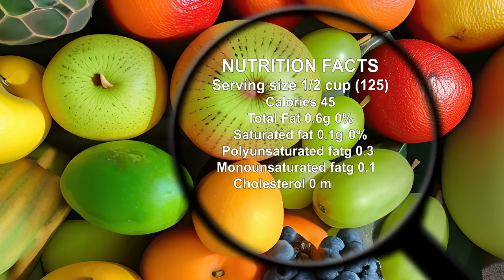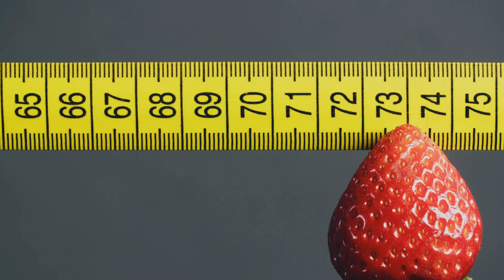Natural Sugar vs Artificial Sugar: The Truth Revealed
In this eye-opening video, we explore the differences between natural sugar and artificial sugar and uncover the truth behind their effects on our health. Sugar is a hot topic in the world of nutrition, but do we really understand the differences between the two types of sugar and how they impact our bodies? Join us as we dive into the science behind natural sugar found in fruits and vegetables, and artificial sugar found in processed foods and beverages. Learn how each type of sugar is processed by our bodies and the potential risks and benefits of consuming them.
Discover the hidden dangers of artificial sugar substitutes and the potential benefits of natural sugar as part of a balanced diet. Are all sugars created equal, or is one truly better for our long-term health and well-being? Watch now to uncover the truth about natural sugar vs artificial sugar, and gain valuable insight into making informed choices for a healthier lifestyle.
Don't miss out on this valuable information that could change the way you view sugar forever.